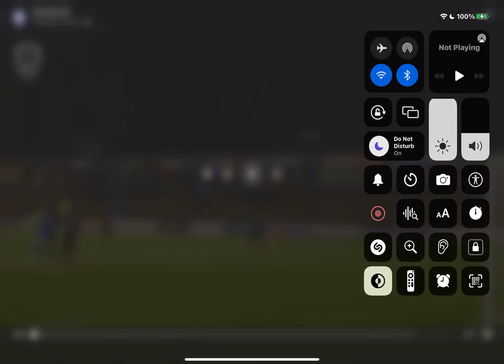They. all count